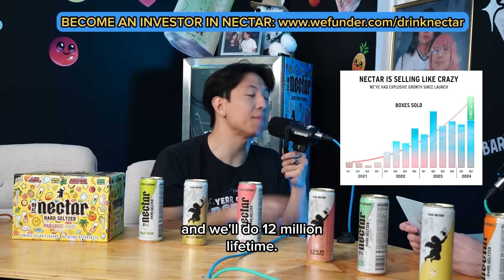Why Koreans are going EXTINCT (EP 176)